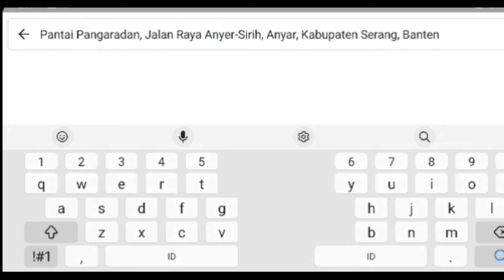Indonesia Beach - PANTAI PANGARADAN ANYER | May 2022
Indonesia Beach Pantai Pangaradan yang terletak di anyer kabupaten serang provinsi banten Indonesia adalah salah 1 pantai gratis di anyer

Selain lokasinya yang tepat berada di belakang masjid agung anyer, pantai ini memiliki aktivitas jaring ikang yang sudah ada sejak 200 tahun lalu dan saat ini di lanjutkan oleh generasi ke 4

Selain aman untuk renang, kita pun bisa langsung membeli ikan yang baru di jaring

Kita akan Virtual Tour untuk melihat suasananya

Semoga menghibur & menambah wawasan

Indonesia Beach Pangaradan Beach, which is located in Anyer, Serang Regency, Banten Province, Indonesia is one of the free beaches in Anyer

In addition to its location right behind the Great Mosque of Anyer, this beach has fishing net activity that has existed since 200 years ago and is currently being continued by the 4th generation

Besides being safe for swimming, we can also directly buy new fish in the net

We are going on a Virtual Tour to see the atmosphere

Hope it's entertaining & adding insight